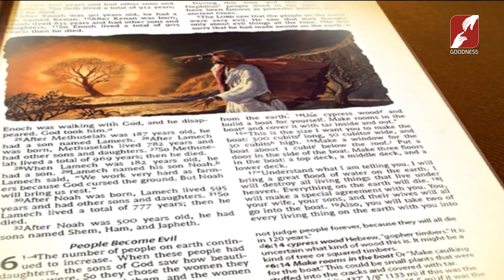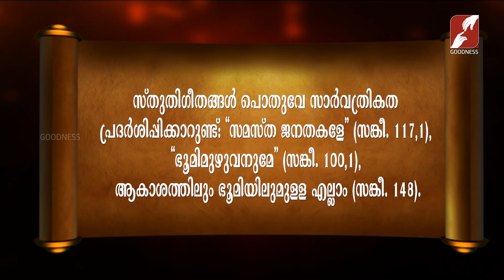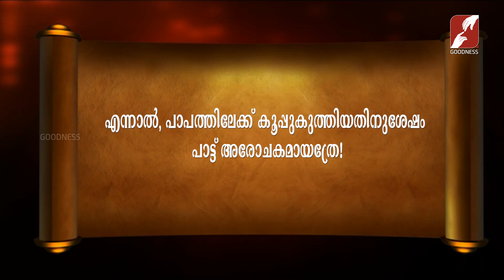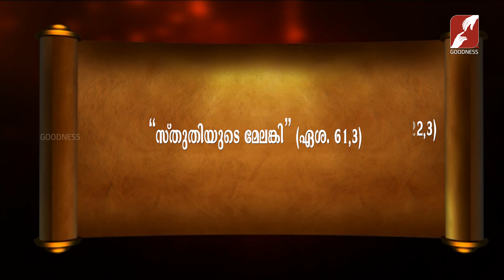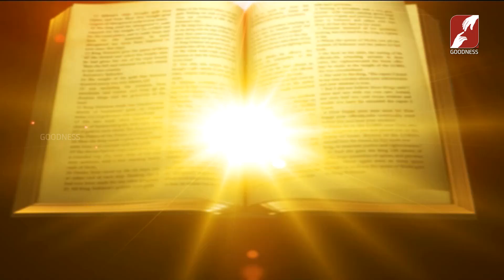Bibililoode Oru Theerthadanam | Epi 1355 | Psalms 150 | FR JOSHY MAYYATTIL | CLASS 390 | BIBLE STUDY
Psalms 150